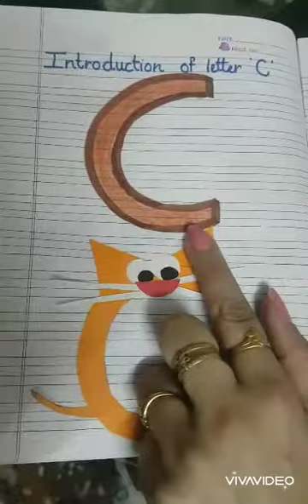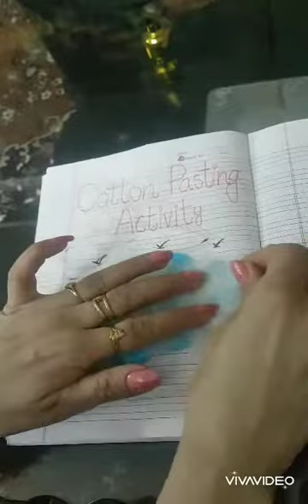Introduction of letter C